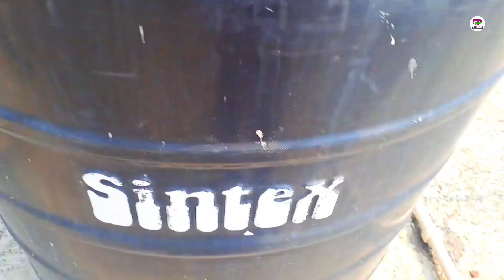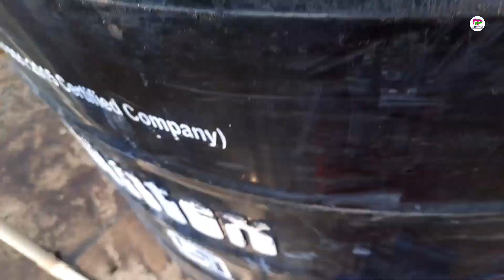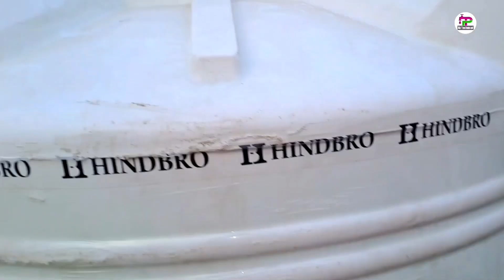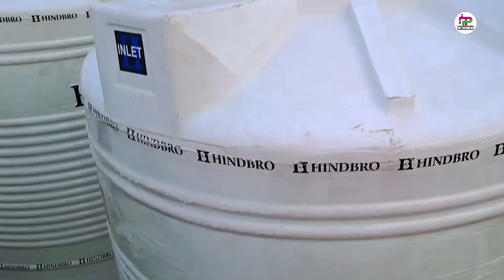NEW WATER TANK FITTING AND PLUMBERING WORK FROM HOME 🏡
दोस्तों आज की इस वीडियो में हम वॉटर टैंक को साफ करना सिखाएंगे इस वाटर टैंक में इतना गंदगी भरा हुआ है कि आप लोग वॉटर टैंक के यहां पर सफाई किस तरह किया जाता है आज इस वीडियो में हम दिखाएंगे पूरा वीडियो आप लोग जरूर देखें

plumbering work from home
new update plumbering
water tank pipeline fitting

plumbering work on plumber